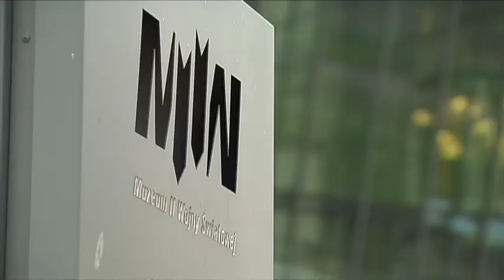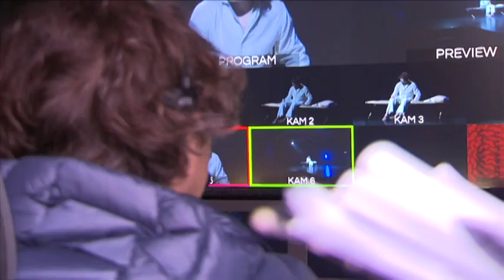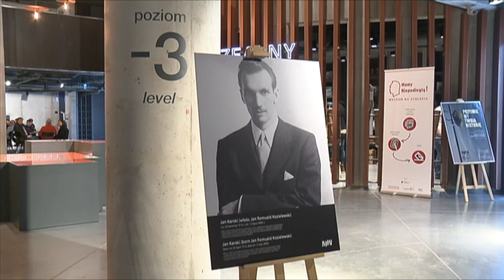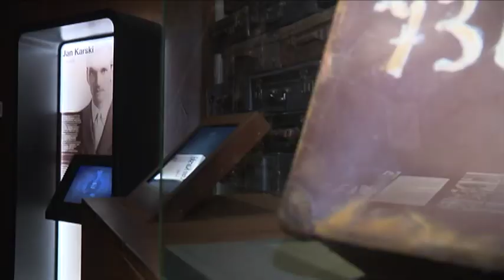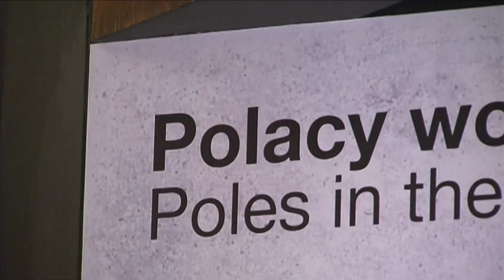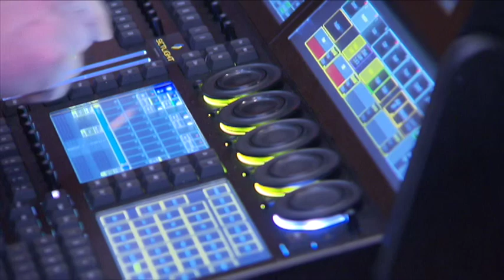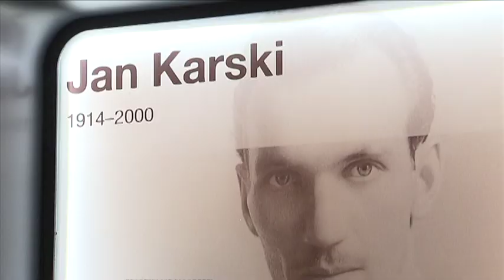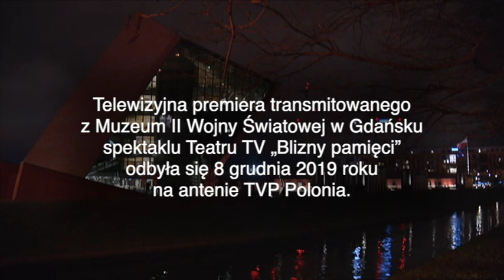Spektakl "Blizny pamięci - rzecz o Janie Karskim"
Spektakl "Blizny pamięci" to opowieść o jednej z najbardziej fascynujących postaci polskiej historii: Janie Karskim. Historia opowiadana z dwóch perspektyw: młodego rozpoczynającego życie chłopaka wrzuconego w wir działań wojennych (w tej roli Sebastian Ryś) i doświadczonego mężczyzny u schyłku życia, do którego powracają wciąż żywe i nie dające o sobie zapomnieć obrazy tragicznej młodości (w tej roli Jerzy Zelnik). Dwa nurty narracji dopełniając się, wchodzą ze sobą w dialog, wzajemnie komentują oddając pełen wewnętrznych napięć nurt ludzkiego życia. Powstaje niezwykle poruszająca wypowiedź o ludzkim wymiarze historii i bohaterstwa.

Widowisko zrealizowane w Muzeum II Wojny Światowej w Gdańsku dostępne jest na platforormie TVP VOD pod adresem